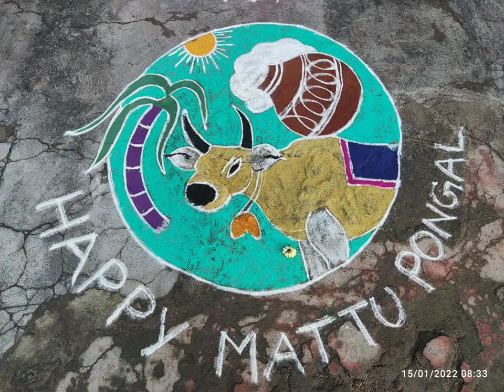Kancheepuram maatu Pongal kolam collections 2022| Festival kolam design| pot kolam |colourful kolams